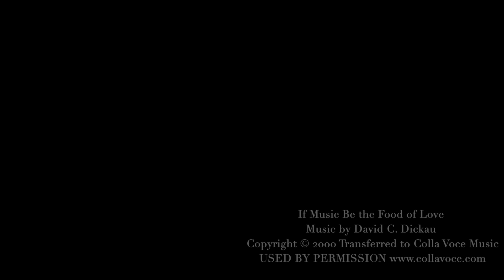The MC Singers – If Music Be the Food of Love – David C. Dickau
The Mississippi College Singers "Virtual Homecoming" Performance, October 2020
"If Music Be the Food of Love" – David C. Dickau